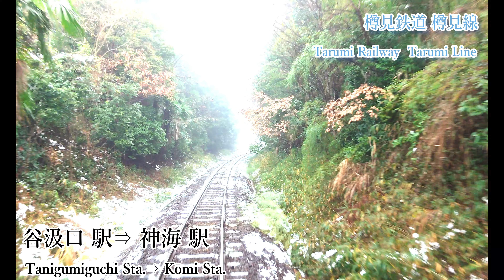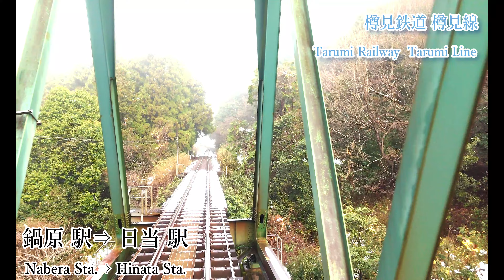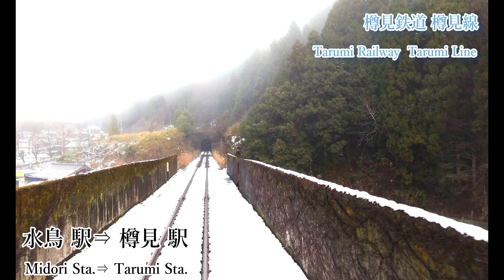【前面展望】樽見鉄道樽見線 大垣駅⇒樽見駅 2023.12撮影 ＃742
2023年12月に樽見鉄道樽見線の大垣駅から樽見駅まで移動した際の前面展望の映像です。

0:00:05　大垣駅［Ōgaki Sta.］

Thank you for your coming to our channel and watching the video!
This channel will give you the video of the view from the front window of the vehicle in Japan. If our video has given you to good feeling or curiosity about Japan, it's our pleasure.

※転載はご遠慮いただきますようお願いいたします。